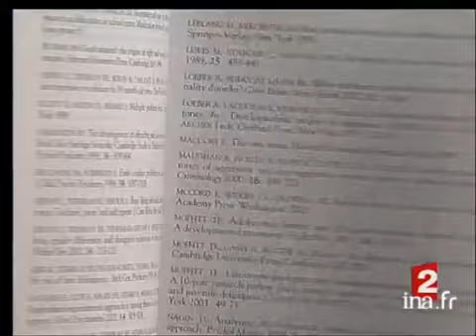[Conclusions du comité ethique sur la violence des enfants]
6 fevrier 2007
Reportage. Le rapport de l'INSERM sur la délinquance juvénile vient d'être rendu public. Il conclut à un repérage des tempéraments violents dès 36 mois. Interview d'Anne FONSAGRIVE de "La maison des tout-petits", sise à Paris 17ème, de Sylviane GIAMPINO, psychologue de la petite enfance, de Marie-France LE HEUZEY de l'hopital Robert Debré à Paris, du professeur Didier SICARD, président du comité consultatif national d'éthique. Images d'archives et d'illustration. Images d'archive INA